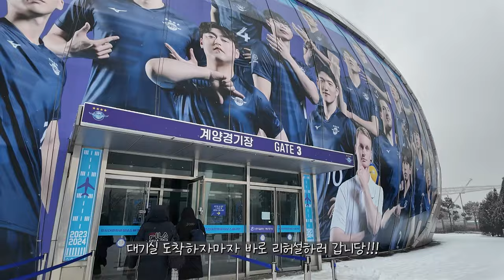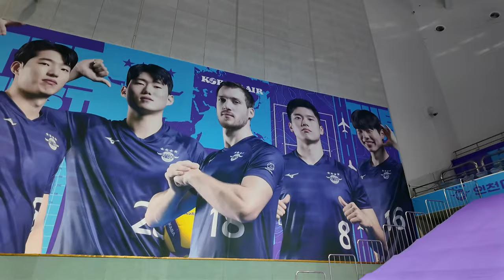크리스마스에는 항상 일하고요 연말에는항상 일하고요, 어..연초에도 항상일해요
T1오너가 배구장에? 온이유?
문혜진, 정희정, 이다영, 송민주, 이나경, 이다영,박하정, 박소현, 고가빈 ,서현숙
크리스마스에 일하는 자들...